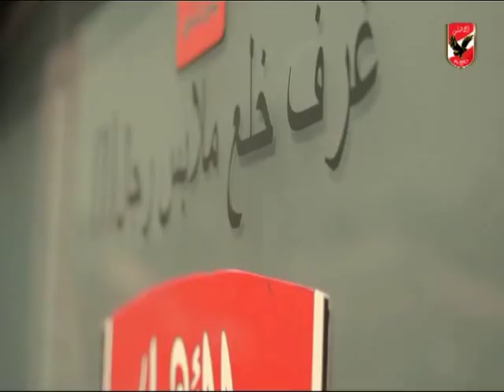تدريب الاهلى استعداداٌ لمباراة مصر المقاصة بحضور محمود الخطيب